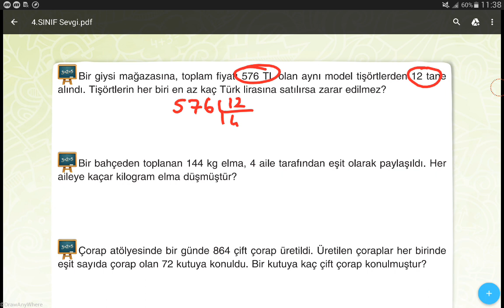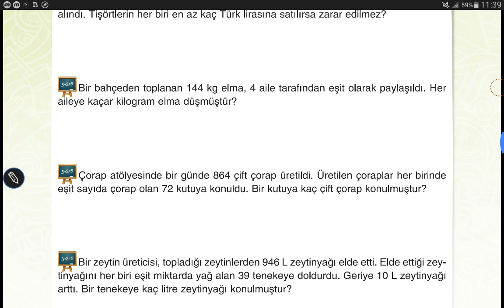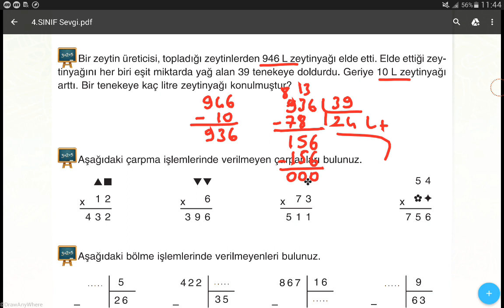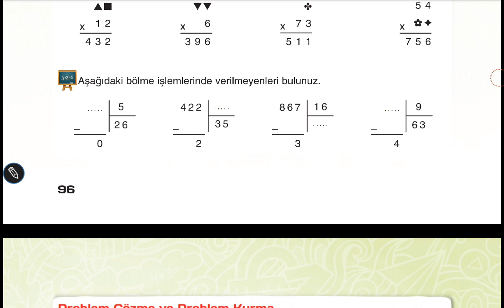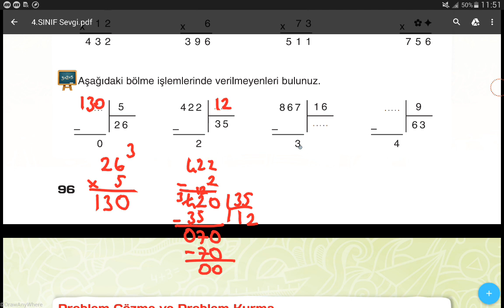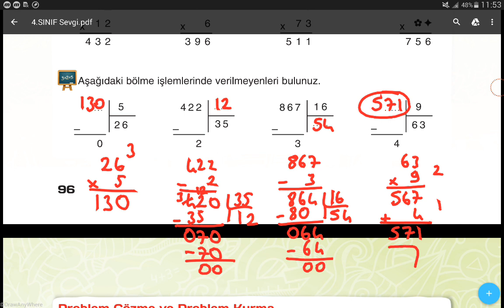4.SINIF MATEMATİK SEVGİ YAYINLARI ( SAYFA 96 ) // MATEMATİK DERS KİTABI // MATEMATİK ÖDEV ÇÖZÜMLERİ